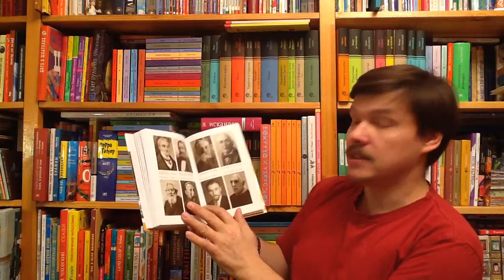Александр Сенкевич. Будда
Сенкевич Александр Николаевич. Будда. - М.: Молодая гвардия, 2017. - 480 с. - (Серия: Жизнь замечательных людей) - ISBN: 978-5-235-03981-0 Аннотация к книге: Существует огромное количество сочинений и о Будде, и о буддизме. Перед читателями — биография «исторического» Будды Шакьямуни. Автор книги, известный индолог и писатель, положил в основу своего повествования буддийские источники и труды зарубежных и российских востоковедов. Это издание — результат многочисленных поездок ученого, писателя в страны буддийской культуры и будет интересно всем, кто хочет узнать не только биографию исторического Будды, но также мечтал бы расширить свои представления о культуре, эпосе и верованиях Индии.

Как вести книжный видеоблог. Мастер-класс Дмитрия Гасина:
О детской литературе: что прочесть, кто пишет, где обсуждают? Более 170 ссылок:
Как сэкономить, покупая книги? -

Хорошего чтения!